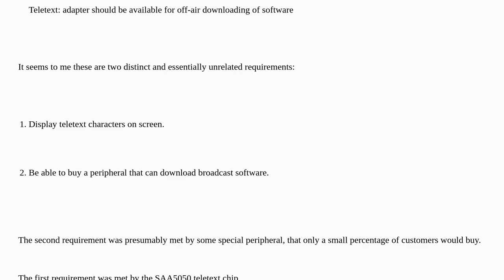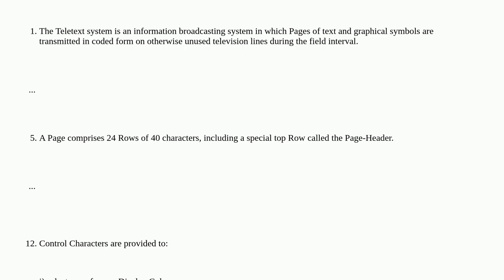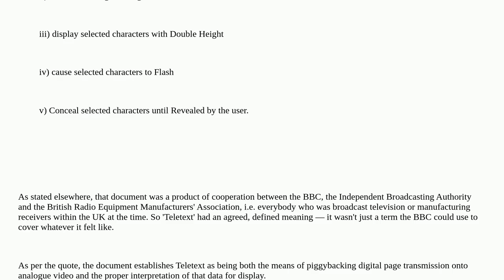Retrocomputing: What does “teletext” exactly refer to in BBC Micro specifications?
What does “teletext” exactly refer to in BBC Micro specifications?

A special thanks goes out to the community

  acorn bbc-micro history